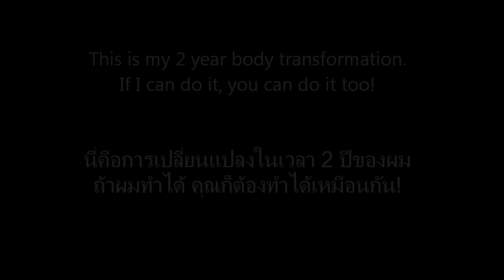จากหุ่นผอมสู่หุ่นนายแบบภายใน2ปี (2 year body transformation)-โฮป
ให้ผมเป็นออนไลน์เพอร์ซั่นเทรนเนอร์ของคุณ โปรดติดต่อทางไลน์ Line ID: hopeonlinetraining

วิดีโอนี้ไม่ได้ทำขึ้นมาเพื่ออวด แต่ทำขึ้นมาเพื่อเป็นตัวอย่างว่าถึงคุณจะมีหุ่นที่ผอม คุณก็สามารถที่จะตัวใหญ่ขึ้นและมีหุ่นที่ดีขึ้นได้เหมือนกัน

ผมอยากจะเป็นแรงบัลดาลใจสำหรับทุกๆคนที่อยากจะมีสุขภาพที่แข็งแรงและหุ่นที่ดีครับ

Song: Celeb Forever - Monsters